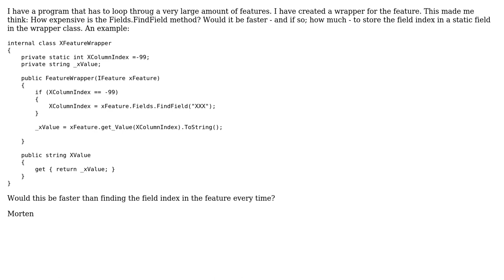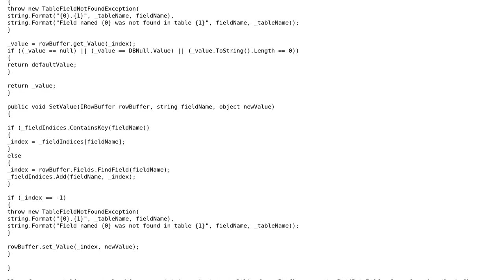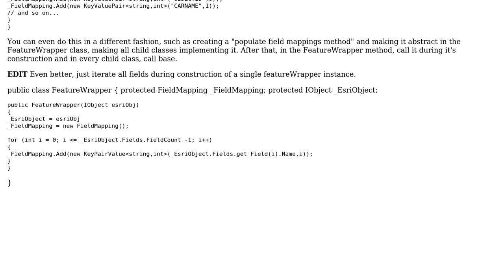GIS: Finding fields in Feature (2 Solutions!!)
GIS: Finding fields in Feature

With thanks & praise to God, and with thanks to the many people who have made this project possible! | Content (except music & images) licensed under CC BY-SA | Music | Images & others | With thanks to user Petr Krebs user Morten user George Silva and the Stack Exchange Network Trademarks are property of their respective owners. You are responsible for your own actions.